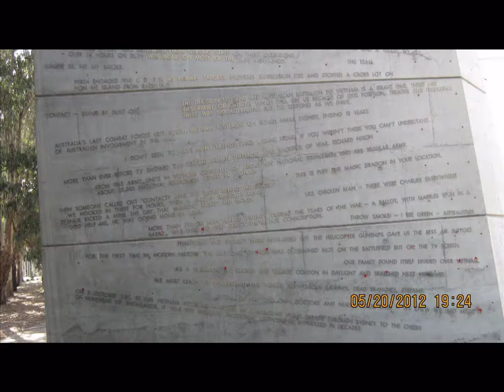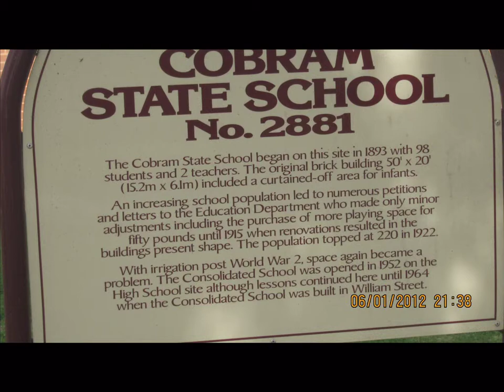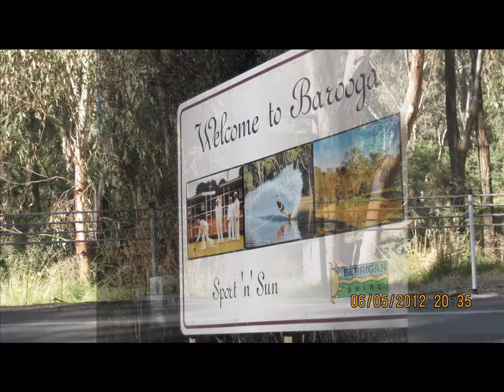Mike's Great Australian Adventure 2012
Mike Wilson's Great 2012 Australian Adventure Slideshow